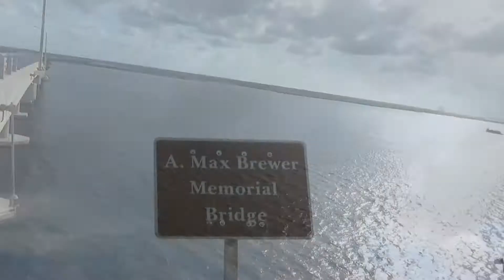Visiting Mom and Dad. Titusville Florida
My parents live 1250 miles away from us. We had a great couple days with them on our trip down to Florida. We walked the Max Brewer Memorial Pkwy Bridge, toured their park, enjoyed their nature trail, and of course that great steak dinner!